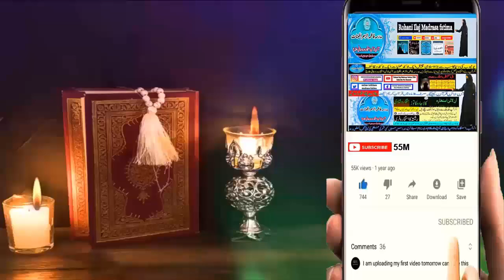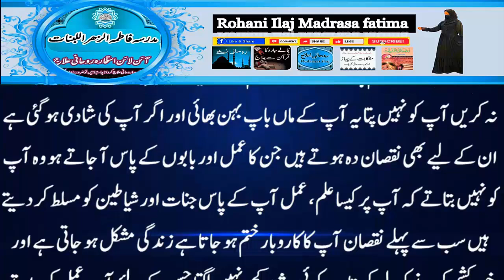love marriage ka wazifa | mohabbat ka taweez powerful | husband wife love wazifa | ya wadoodo